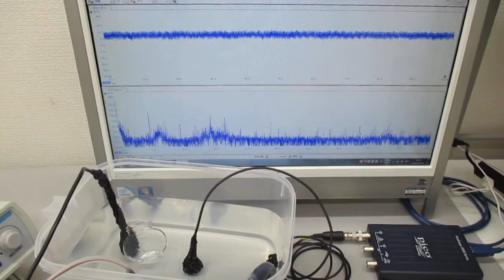超音波モデルに基づいた制御システム Ultrasonic-labo